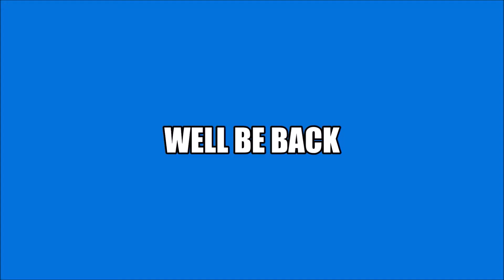Thursday Night Action #358